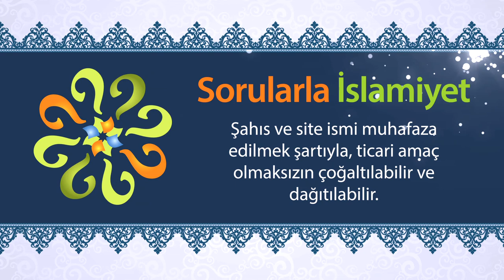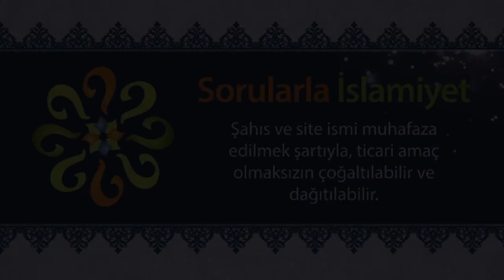Kadının aile içerisindeki konumu nedir?